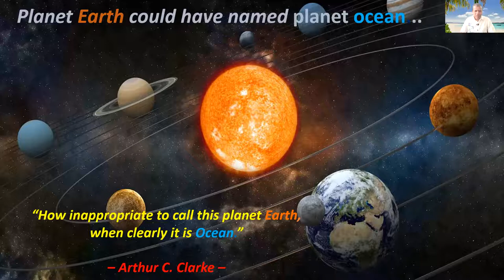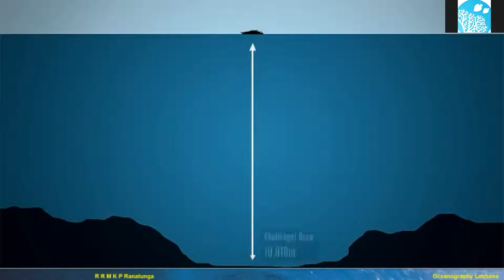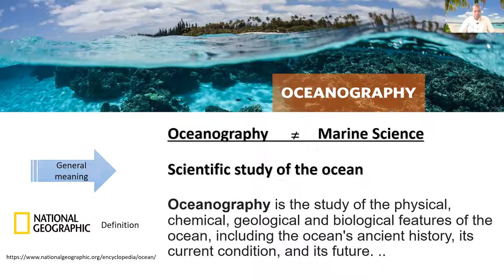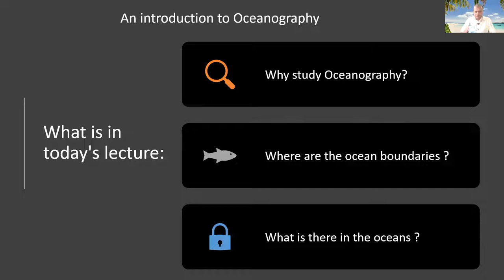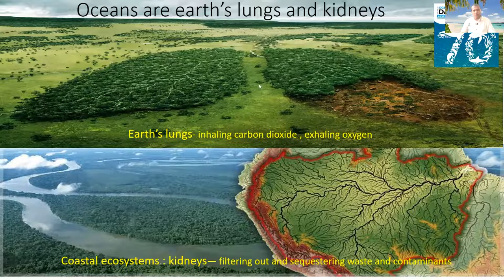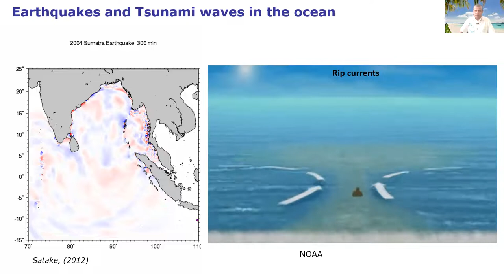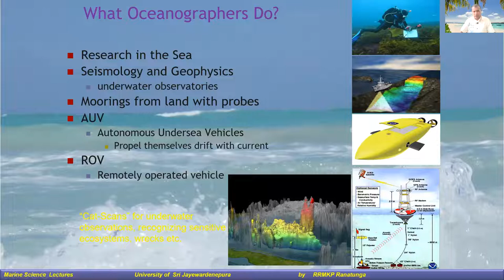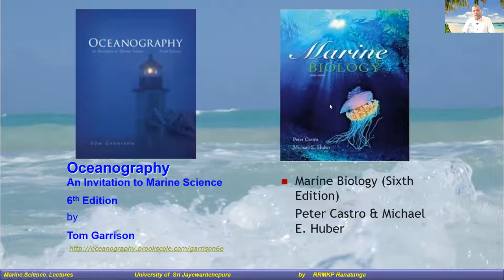Oceanography lecture 1 Introduction to ocean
Live recording from online lectures conducted for Aquatic Resources Management undergraduate students. Sharing the videos for the students with difficulties to be online. Ideas in the lectures are purely of the presenter and do not represent that of the employer.
These lectures may contain some multimedia resources that have been obtained online that are played and recorded during the online lecture and shared for educational purposes only under the fair-use policy.
Links to the supporting videos. Pl watch the supporting videos directly from the card given in each video or from the following links.